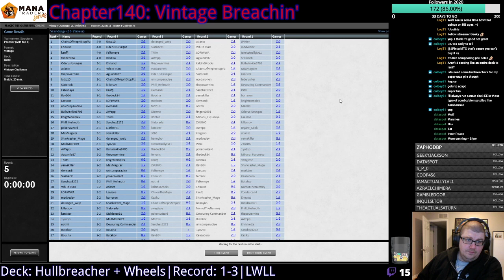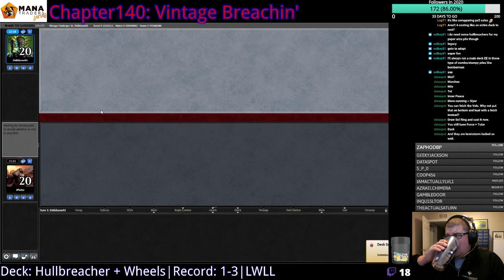[140] Vintage: Saturday Challenge - R5